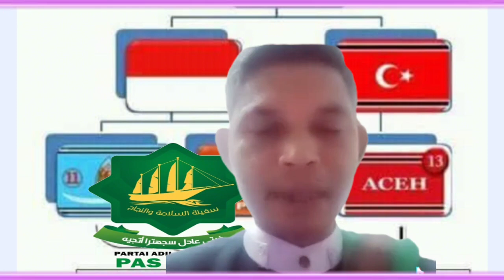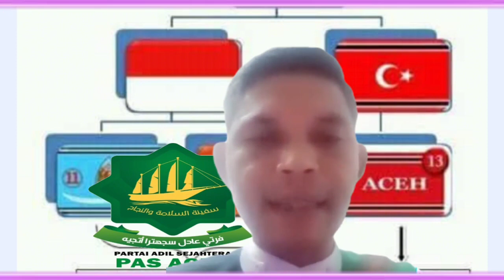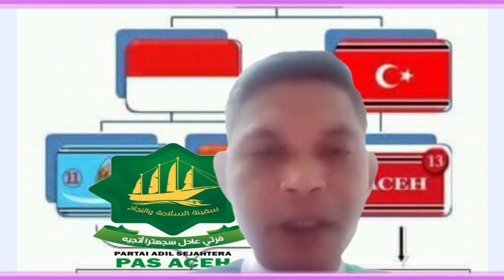Pemuda Aceh ini Menjelaskan Partai Aceh Milik Siapa..!??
Penjelasan Pemuda Aceh Menyangkut Masalah Partai Aceh, Partai Aceh Bukanlah Milik Kelompok dan Golongan, Partai Aceh adalah Milik Bansa Aceh. @duasagoe9513